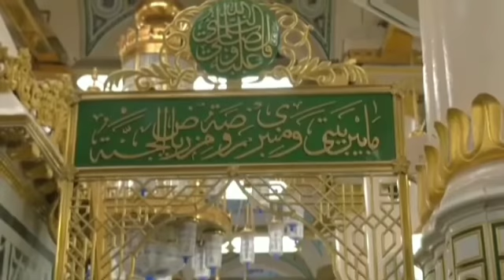Haale Dil kis ko sunaye aapke hote hue Apni nisbat se mein kuchh nahin Hun is karam ki badaulat bada